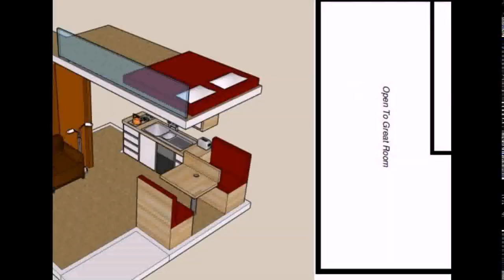Beach House Plans With Garage Underneath - Gif Maker DaddyGif.com (see description)